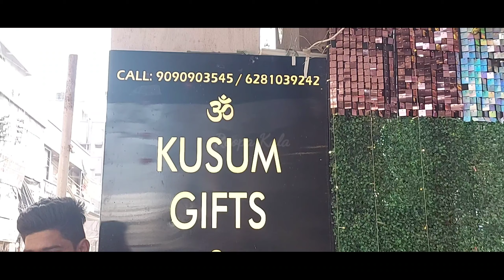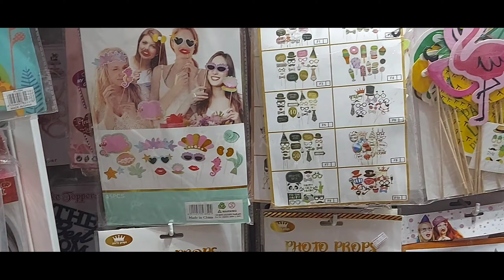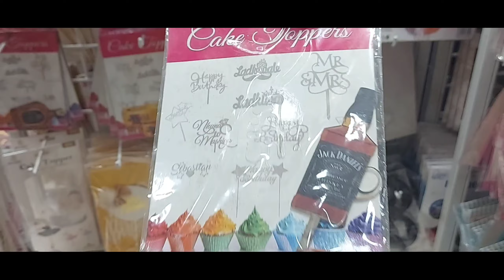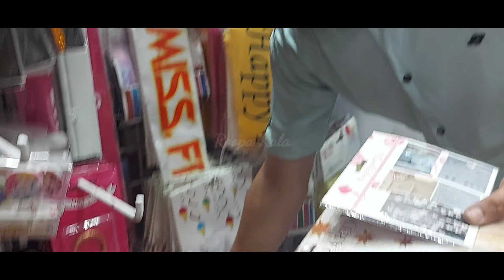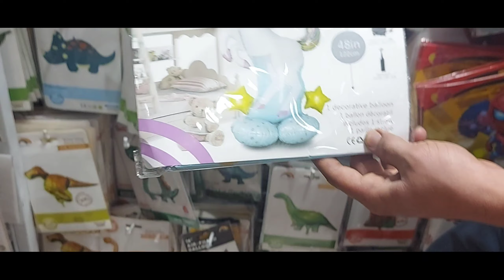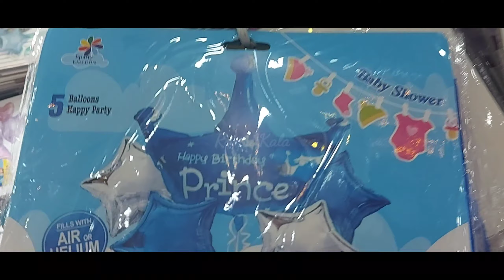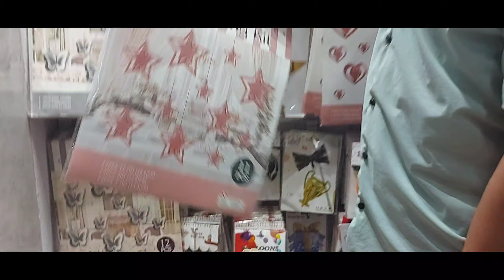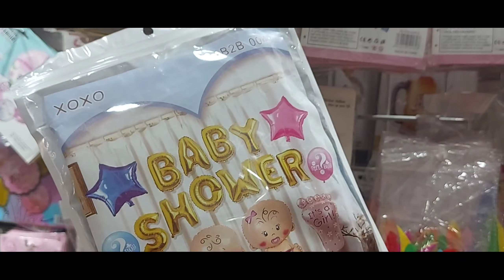Decoration items at wholesale price | Begum bazar | Kusum party | Theme birthday party 30rs starting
In this video you can find all latest decorative items for theme party's,  birthdays, babyshower, bridal ceremony, housewarming etc, at wholesale prices.

Shop address
Kusum party needs
Rk complex
Beside Aziz plaza begumbazar